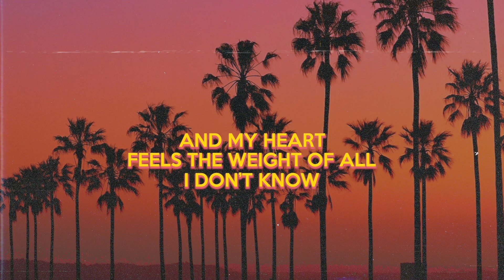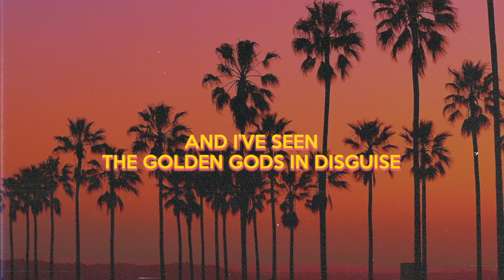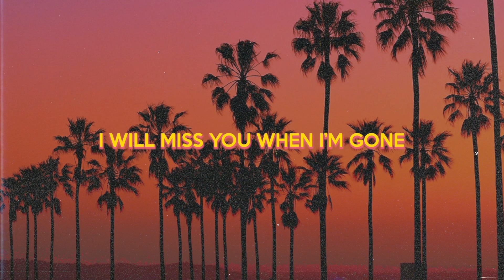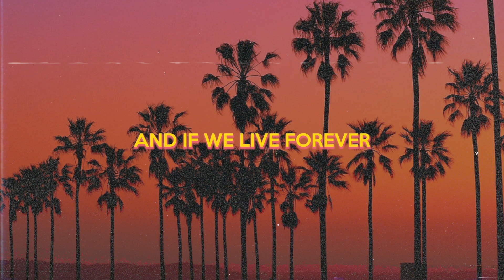The Midnight - Los Angeles (Lyric)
// the midnight band // 3am mood // midnight mood // the midnight Los Angeles //